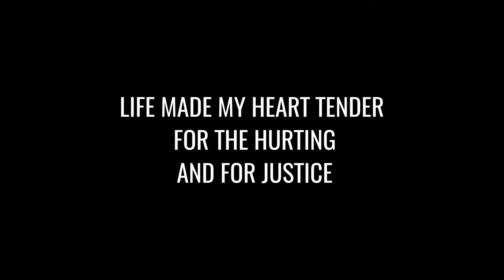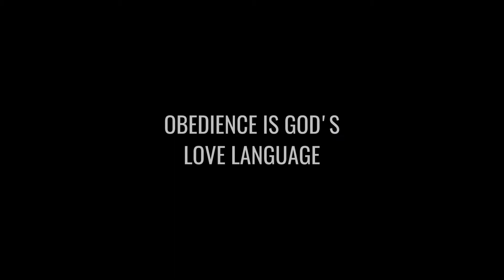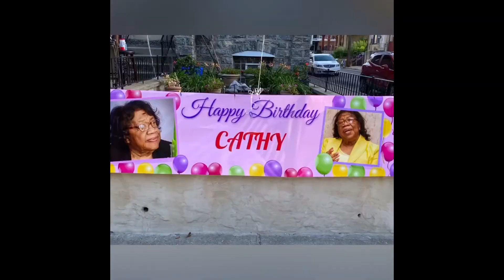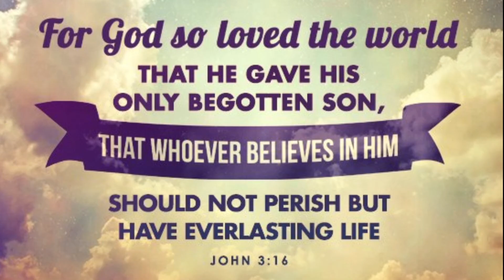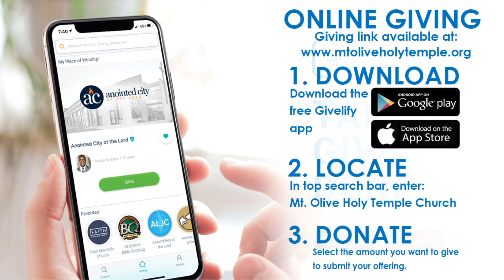July 26 Mt Olive Live Stream